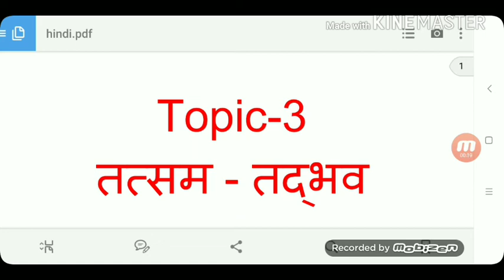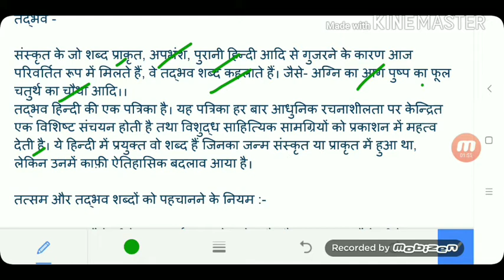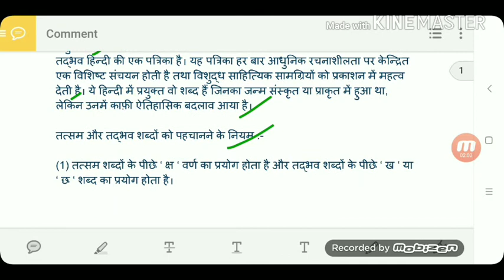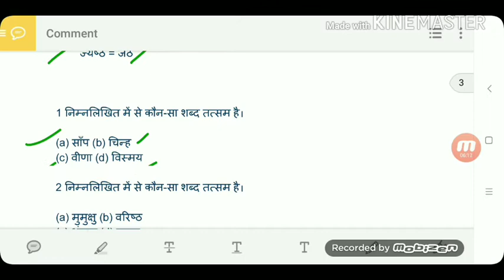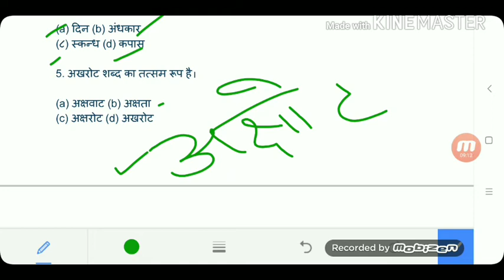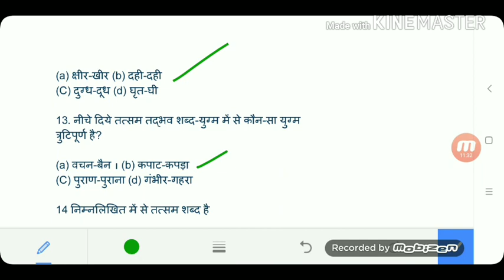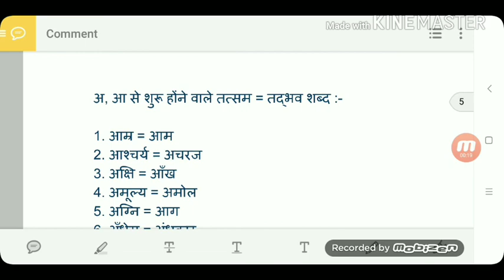UP CONSTABLE EXAM 2018/ हिन्दी/Topic 3 -तत्सम-तद्भव